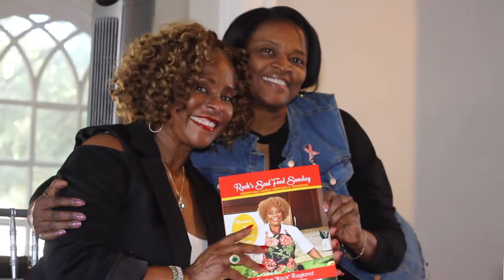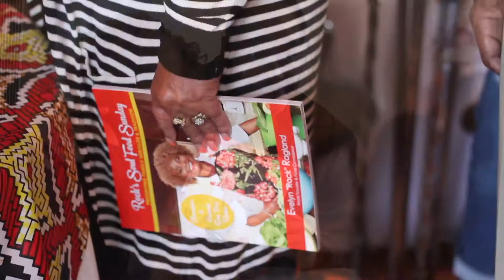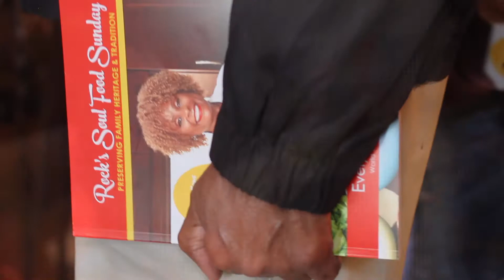Rock's Soul Food Sunday Book Release Party in Houston Texas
Rock's Book Release Party to launch her cookbook Rock's Soul Food Sunday at the Groovey Grill Mansion in Houston Texas was a fabulous event. Rock is doing what she enjoys; entertaining and sharing her family recipes with friends and family. Rock's Soul Food Sunday Kindle eBook and Paperback available at Amazon.